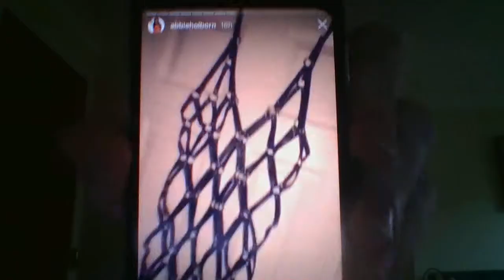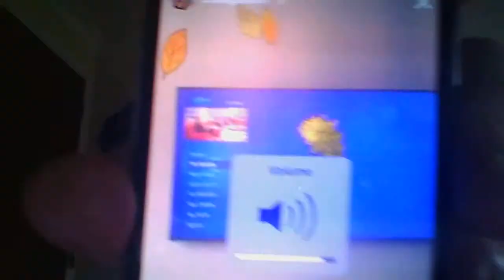WIN 20190316 10 42 14 Pro